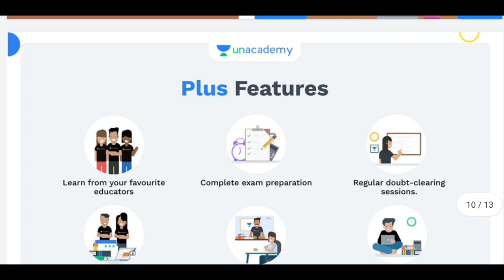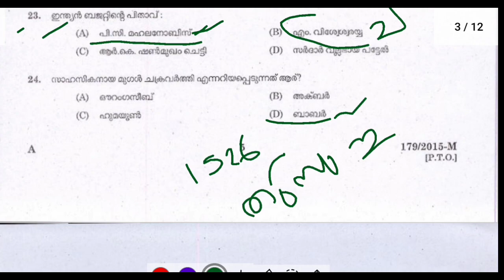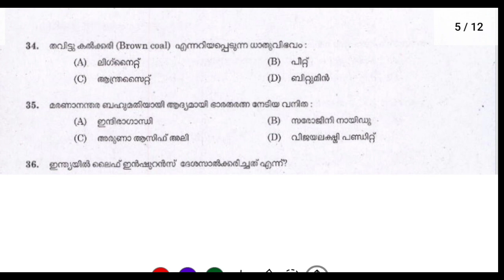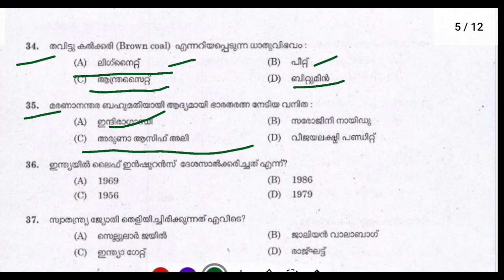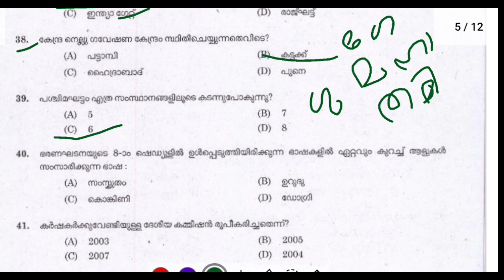Previous Question Paper||Kerala psc||Gk||India gate||Babar||Lignite ||First cement Factory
ക്ലാസുകൾ മികച്ച ഓഫർ ലഭിക്കുവാൻ RACADEMY10 എന്ന് കോഡ് ഉപയോഗിക്കാം 😍

Batch Courses  :

കേരള പി എസ് സി 10th ക്ലാസ്സ്‌ മുതൽ മുകളിലോട്ടു യോഗ്യത അടിസ്ഥാനമാക്കി ഇനി വരാനിരിക്കുന്ന വിവിധ പരീക്ഷകൾക്ക് ഇപ്പോളെ നമുക്ക് തയ്യാറെടുക്കാം. കേരള പി എസ് പരീക്ഷകൾ ലക്ഷ്യം വെച്ച് പഠിക്കുവാൻ ഉദ്ദേശിക്കുന്ന തുടക്കകാർക് ഒരു സുവർണ്ണാവസരം.

കഴിഞ്ഞ LDC/Assistant Sales Man Mains ബാച്ച് കോഴ്സിൽ ജോയിൻ ചെയ്യാൻ പറ്റാത്തവർക്ക് ഈ പുതിയ കോഴ്സിൽ ജോയിൻ ചെയ്യാം (Sep 22nd)
ജേതാവ് :  A 50 Days Batch Course for LDC Mains (10th Level)

12th ലെവൽ പ്രിലിംസ് പരീക്ഷ കഴിഞ്ഞു. ഇനി CPO മെയിൻസ് പരീക്ഷക്കായി തയ്യാറെടുക്കാം അതിനായി ഒരു അടിപൊളി അവസരം (Sep 23rd)
ദിശ: A 80 Days Batch Course for 12th Level Mains (CPO) Exam

ആരംഭം: 200 Day Foundation Batch for Kerala PSC Exams (10th Level and Above) - Beginners Batch

12th ലെവൽ പ്രിലിംസ് പരീക്ഷ കഴിഞ്ഞു. ഇനി CEO മെയിൻസ് പരീക്ഷക്കായി തയ്യാറെടുക്കാം അതിനായി ഒരു അടിപൊളി അവസരം (Sep 9th)

10th ലെവൽ Mains(LDC/LGS), Degree level Prelims, Secratariat level, HSA, K-TET പരീക്ഷകളുടെ സിലബസ് പൂർണമായി കവർ ചെയ്യുന്ന കോഴ്സുകൾ Unacademy Plus subscription-ലൂടെ ലഭിക്കുന്നതാണ്!

All Kerala Ultimate Mock Test Series For LDC Mains :

10th Mains പരീക്ഷകൾക്ക് തയ്യാറെടുക്കുന്നവർക്ക് ഇതാ ഒരു അടിപൊളി ടെസ്റ്റ് സീരീസ്.

Unacademy Plus subscription benefits:
1. Learn from your favourite teachers
2. Dedicated DOUBT sessions
3. One Subscription, Unlimited Access
4. Real-time interaction with Teachers
5. You can ask doubts in the live class
6. Download the videos & watch offline